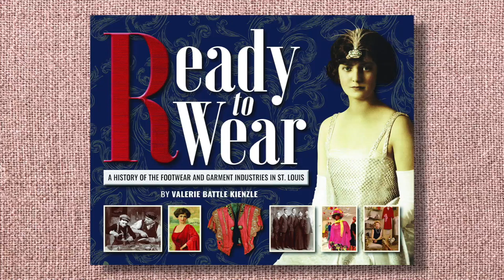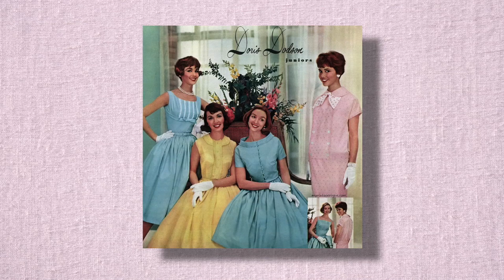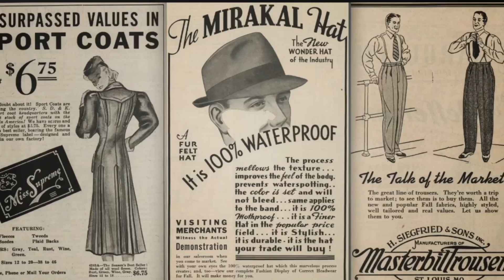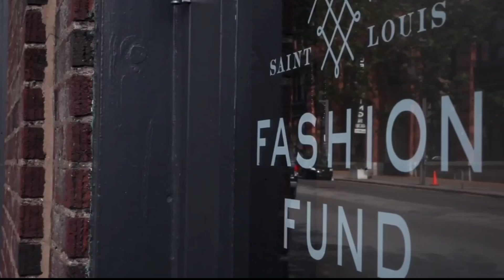Schankman's St. Louis: Not Quite Out of Fashion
A new book is bringing to life the history of St. Louis' Garment District.  Long gone, but not forgotten.  And maybe not gone forever,  Proceeds from internet sales of "Ready to Wear" (stlfashionbook.com) will be donated to the Saint Louis Fashion Fund, which works to keep and bring young designers and new clothing businesses to St. Louis.